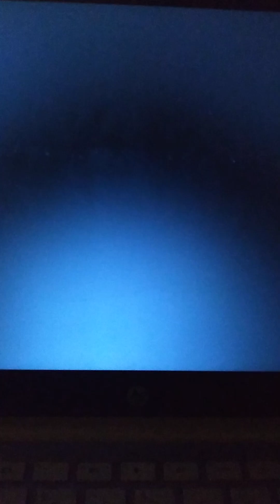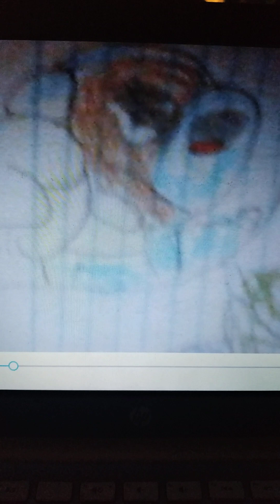casagrandes adventures of Hercules part 18